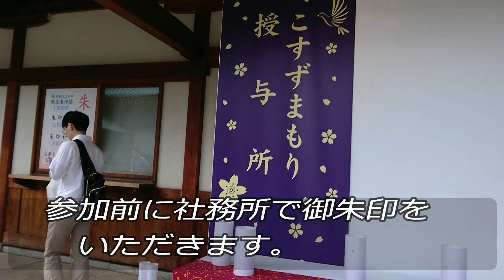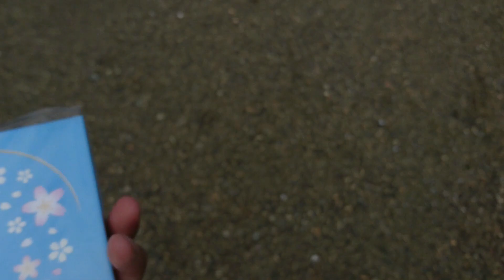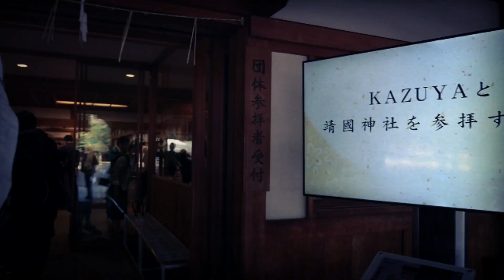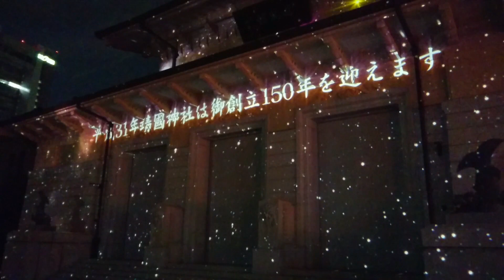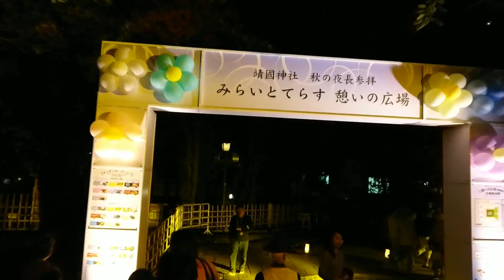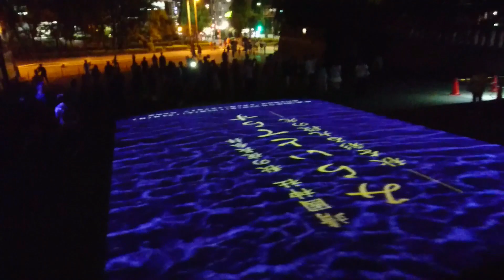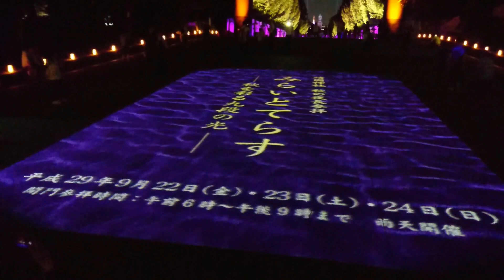2017 9 23 みらいとてらす【KAZUYAチャンネル】皆で靖国参拝する会！に参加してきました(*'▽')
登録者４５万人のユーチューバーKAZUYAチャンネルの9.23靖国神社に参拝する会に参加して来ました。
同日,靖国神社では、秋の夜長参拝【みらいとてらす】秋を彩る九段の光 が開催されており、綺麗なライトアップ、プロジェクションマッピング、神楽舞、和楽器、琴の演奏、阿波踊りなども。

いつもとは違う、幻想的な夜の靖国も楽しんで来ました。

動画ソフト提供
　　Wondershare Filmora